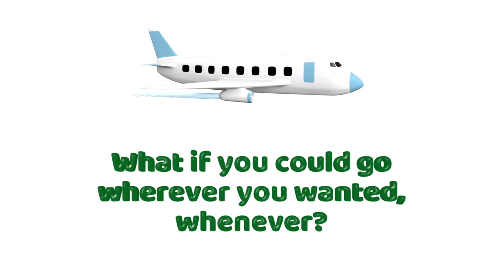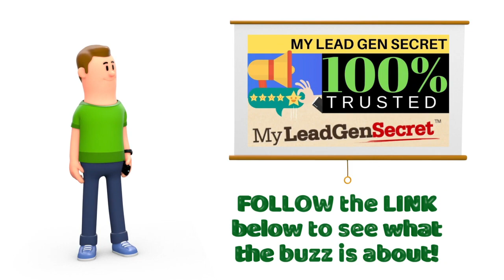Discover Financial Freedom with MyLeadGenSecret!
Let's face it, we all know that money is not THE key to lifelong happiness, but having enough to achieve a lifestyle of freedom and enjoyment is what we all want, right? We can be tied to a career, on the treadmill for decades, not having the time to enjoy the money we earn... and spend time with the ones we love.. what's the point of that? When nowadays, there are so many ways to make money without being in a stressful job for life..

MyLeadGenSecret is just one of those ways. As someone said to me recently, we all have residual bills, so why shouldn't we have residual income? SO TRUE!!! So follow this link and take a look. Not only will it open your eyes to the possibility of NOT slaving away for an unscrupulous boss for the next 2 decades or more, you can become part of a TOP Facebook community that will support you every step of the way, wherever you are at in your journey. You will get business value that you would never have expected, for $30 a month - that's a dollar a day!